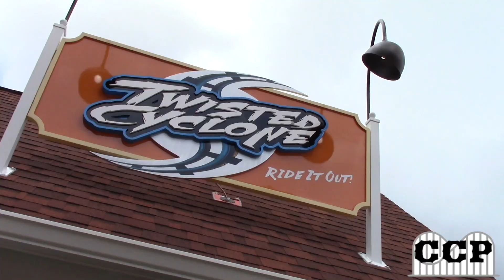Twisted Cyclone Off-Ride Six Flags Over Georgia 2018 HD 60fps